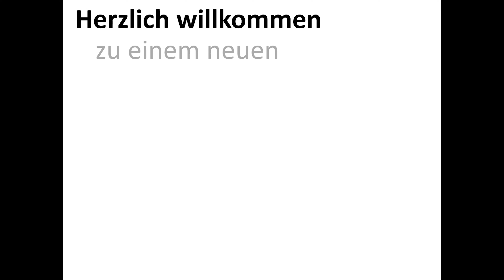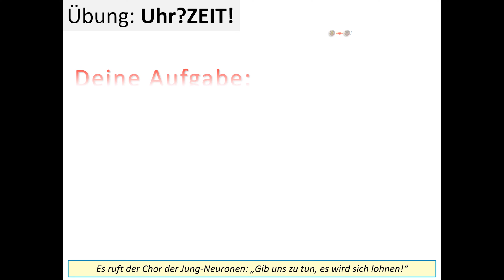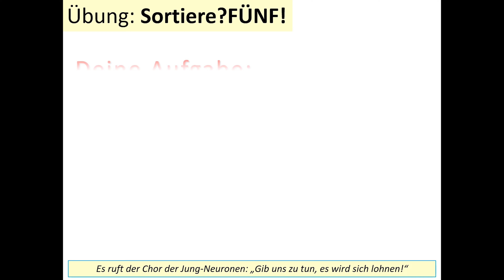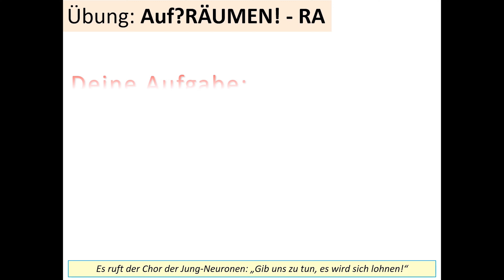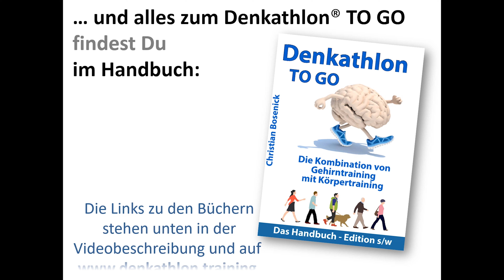Die Neuronen wollen fe(i)uern! 4 starke neue Aufgaben aus 4 Übungen für schnell mal zwischendurch.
Die bunte Denkathlon-Video-Reihe ermöglicht ein paar Minuten Gehirntraining schnell mal zwischendurch, zum Beispiel am Schreibtisch oder auf dem Sofa.

Auch für kognitive Trainings mit Gruppen oder in Schulen eignen sich diese kurzen Videos gut.

Die meisten Übungen verstehst Du schnell. Falls nicht – auf meiner Seite und hier der Unterseite „Videos rot+blau“ findest Du erklärende kurze Videos zu den meisten Übungen. Die Zeit bis zum Einblenden des Hinweises „noch 5 Sekunden“ reicht nicht immer für die Bewältigung der Aufgabe. Oder Du möchtest noch andere Lösungen finden, wie bei der Übung Leisten?VERS! – dann halte das Video einfach an. Oder merke Dir die Aufgabe und suche später nach anderen Lösungen.

0:00   Start
0:49   Aufgabe 1 / Reihen?FOLGE!
1:41   Aufgabe 2  / Uhr?ZEIT!
2:20   Aufgabe 3 / Sortiere?FÜNF!
3:03   Aufgabe 4 / Auf?RÄUMEN!-RA (Rechenaufgaben)

Buchtipps (bei Amazon) :

„Gehirntraining XXBunt – Denkspaß für Jung und Alt“
„Denkathlon TO GO – Das Handbuch - Edition s/w“